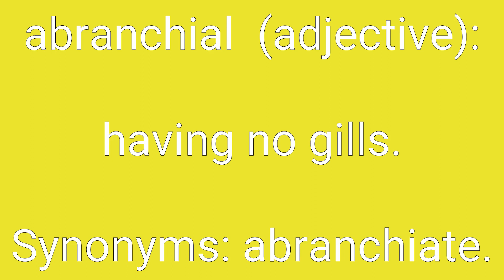Abranchial Definition & Meaning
Definition of abranchial in English. Meaning of abranchial in English. Example of abranchial. Synonyms of abranchial. Spelling of abranchial. How to pronounce abranchial.

abranchial means:
1. having no gills.